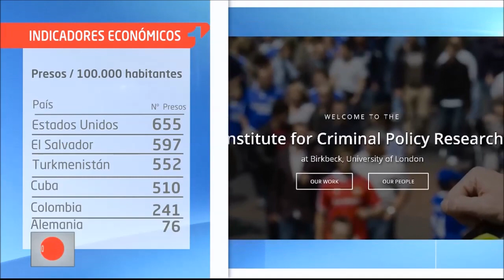¿Cuál es la tasa de delincuentes que pagan su condena en la cárcel en Colombia?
Según el Instituto de Investigación de Política Criminal de la Universidad de Londres, por cada cien mil habitantes, Estados Unidos tiene 655 en prisión; El Salvador 597; Turkmenistán 552; Cuba 510, Colombia 241 y Alemania 76.

Esto indica que los delincuentes de cuello blanco pagan prisión en su propia casa.

Esto es lo que indican los indicadores.